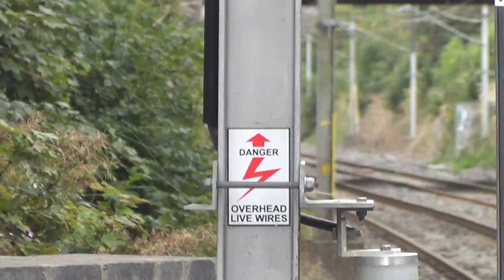Iarnród Éireann Irish Rail 2 Car DART 8100 EMU 8113 departs Harmonstown Station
2 Car DART departs with a horn